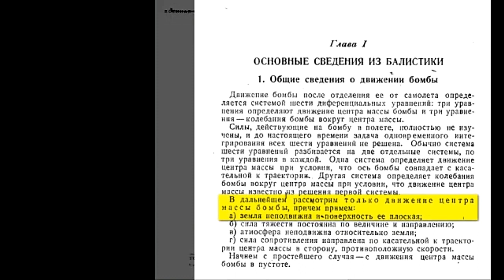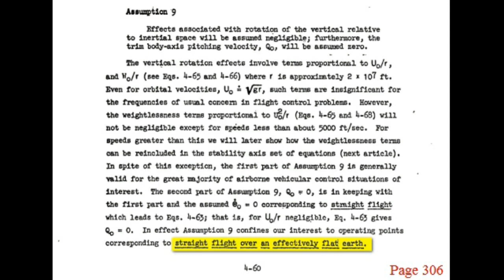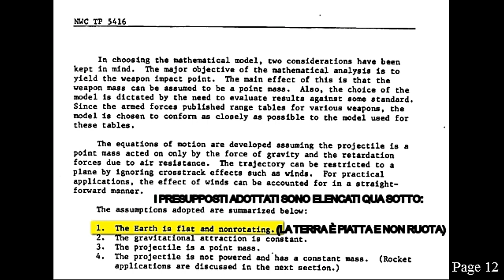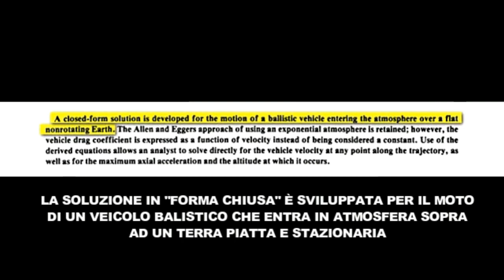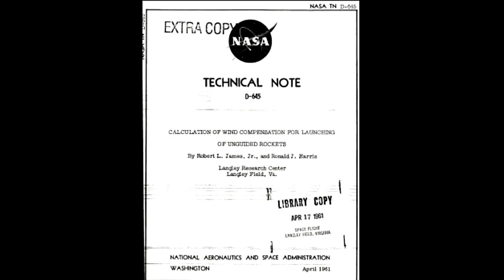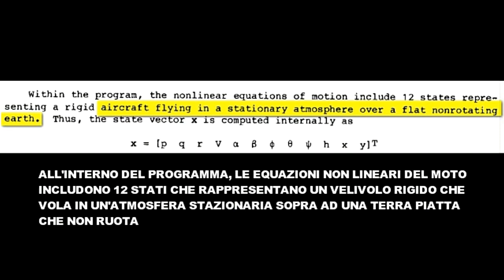DOCUMENTI GOVERNATIVI INEDITI FANNO RIFERIMENTO AD UNA TERRA PIATTA E STAZIONARIA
Una serie molto corposa di documenti NASA, militari e governativi (russi ed americani) fanno riferimento ad una TERRA PIATTA CHE NON RUOTA.

Link per poter scaricare e visualizzare i documenti oggetto del video (ed ulteriore documentazione):

20.Flight Testing a V/STOL Aircraft to Identify a Full-Envelope Aerodynamic Model
30.Stability and Control Estimation Flight Test Results for the SR-71 Aircraft[...]
31.User Manual for the Microsoft Window Edition of the Scanning Fast-Field[...]
33.A Property-Based System Design Method with Application to a Targeting System[...]
36.Studies on Instabilities in Long-Baseline Two-Way Satellite Time and Frequency Transfer (TWSTFT)
37. Computationally Efficient Algorithms for Estimating the Angle of Arrival of Helicopters[...]
38.Adding Liquid Payloads Effects to the 6-DOF Trajectory of Spinning Projectiles